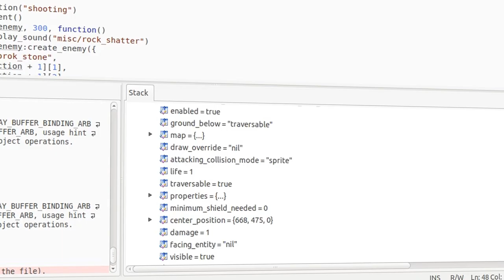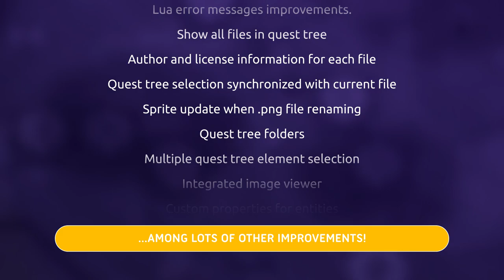Solarus 1.6 Trailer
Download Solarus 1.6 now!